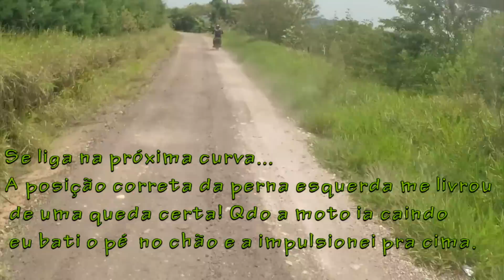XT 600 FULL OFF ROAD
Eu (Ten Gomes) e meu irmão - Aquele mesmo que estava comigo no vídeo com a Polícia (link abaixo). Foi um Rolê de Falcon e XT 600 ambas baixadas de leilão exclusivas para trilha.
Eu tinha uma WR 250F mas troquei na XJ6 (que usei nesse vídeo e a XJ eu troquei numa CBR 600 RR (também nos vídeos do canal). Dei um grau marromeno nas motinhas: A XT 600 1995 está com protetor e elevador de guidão, protetor de punho, pneus biscoito, escape Coyote, ligação direta, banco antiderrapante, e ganhou uma depenada. Ela veio com balança e descanso cromados. A Falcon é 2001 e está com a rabeta recortada, pneus biscoito, para-lama dianteiro de cross, plate number, coroa 52 de CRF, protetor de punho, banco duas cores e anti-derrapante.